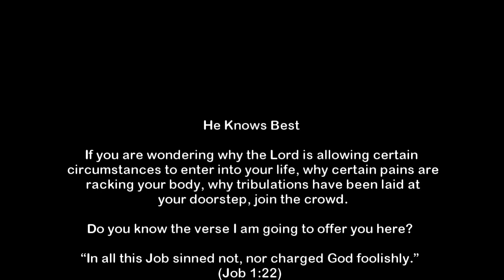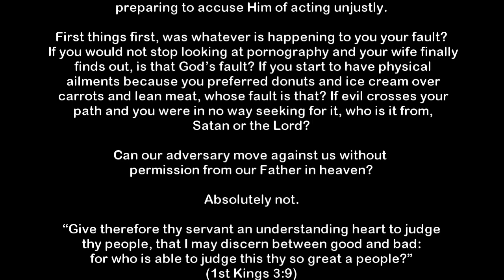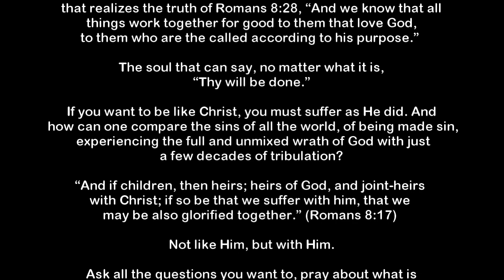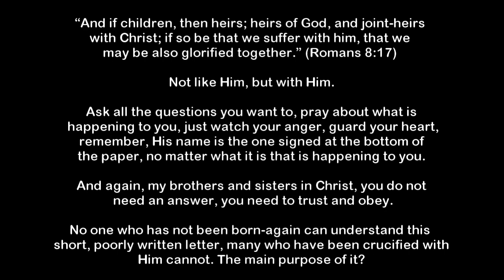He Knows Best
You are already, if you have been crucified with Christ, the righteousness of God in the Lord Jesus Christ, if there is no need of repentance, if you are not being chastised, which is not always for sin, willful sin, but is many times for simple disobedience, than what has been laid upon you is a teaching lesson, and all of our Father’s lessons are meant for one purpose, that we would lean on His everlasting arms of love.